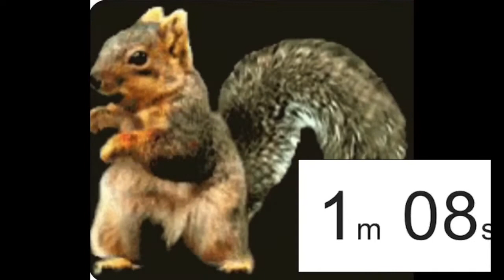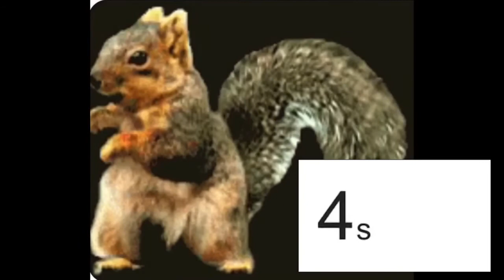Dancing Squirrel Three Minute Timer